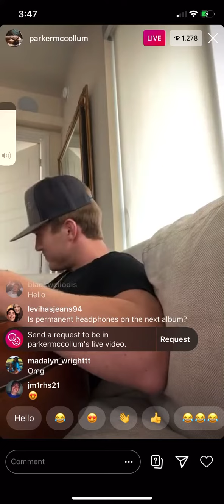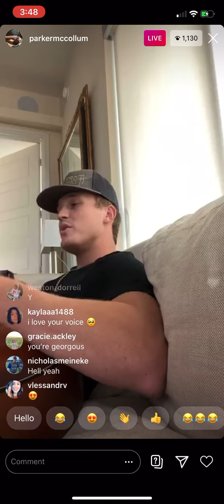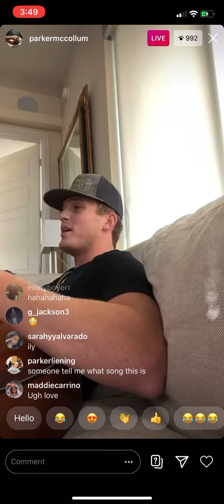Parker McCollum *Unreleased* song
Here’s a clip from Parker’s live stream today! I just simply feel like everyone deserves a chance to listen to the limestone kid!🤟🏽